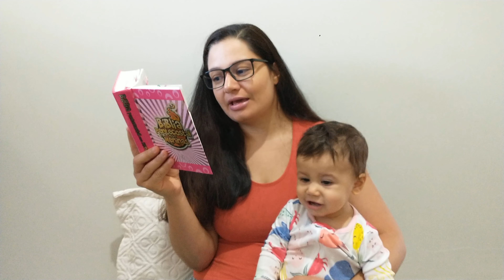📜 A VITÓRIA DE JÔNATAS SOBRE OS FILISTEUS | 1 Samuel 14